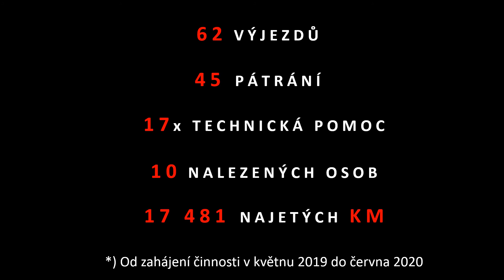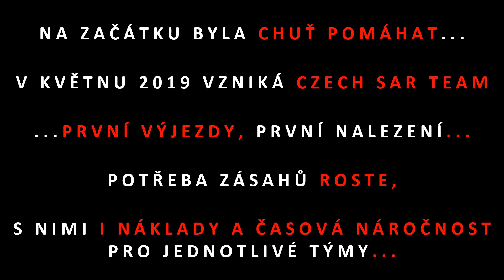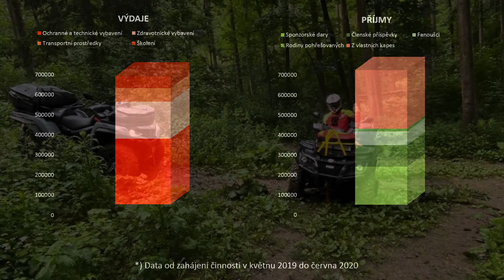Pomáháme dál.....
Drazí přátelé, opět OŽÍVÁME!
Hodnotili jsme, počítali, reorganizovali.
Do vedení byli zvoleni pánové Martin Chovanec, Josef Bureš a Matěj Novák. Týmu i projektu věříme. Má to smysl!
Děkujeme za podporu a jedeme dál...